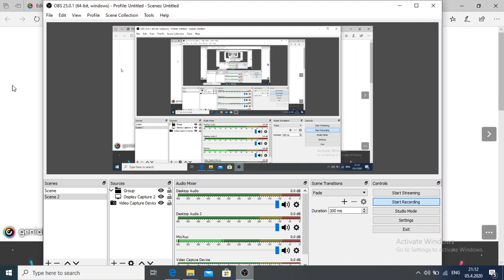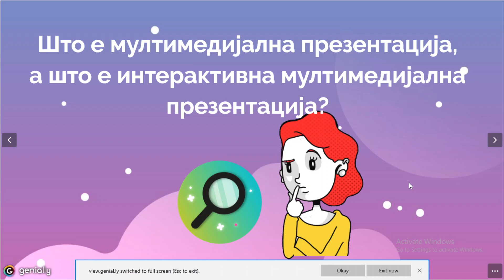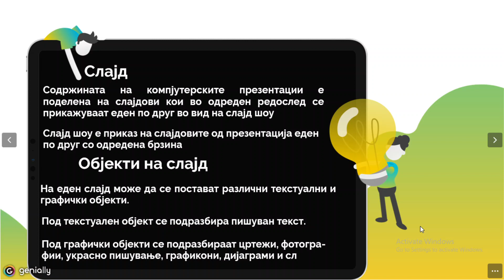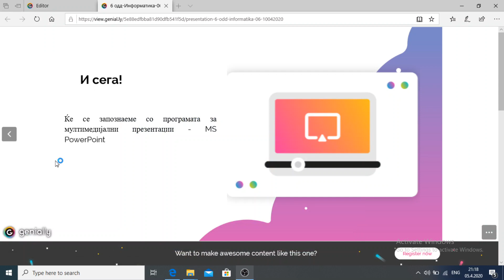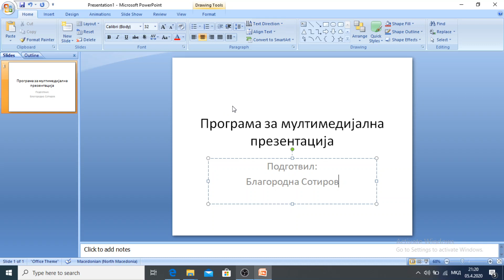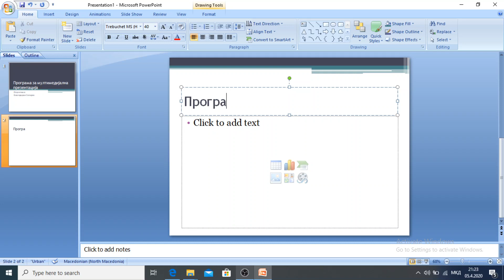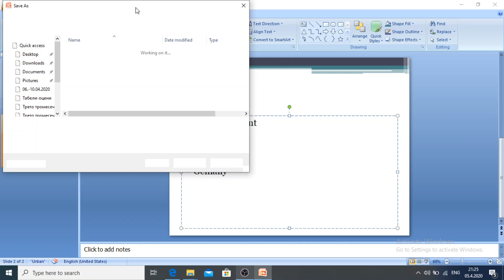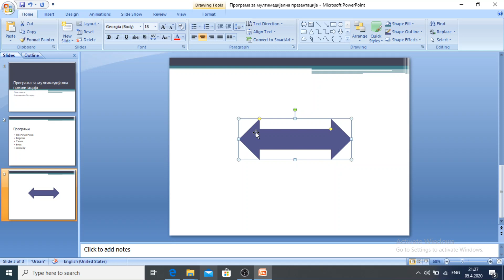VI одделение - Информатика - Програма за мултимедијални презентации